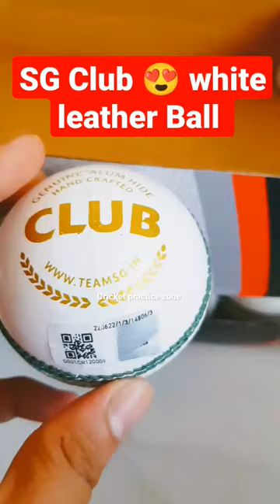SG white leather Ball